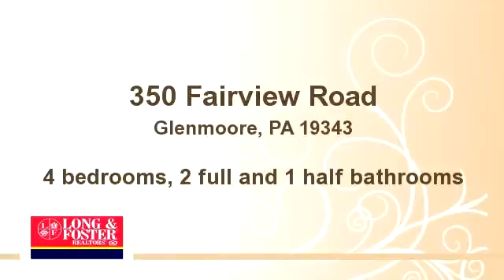350 Fairview Road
Bedrooms: 4
Bathrooms: 2 full and 1 half bathrooms
Square Feet: 2048
Price: $699,000

MLS ID:

06/28/2014 03:16:35 pm

Last modified: